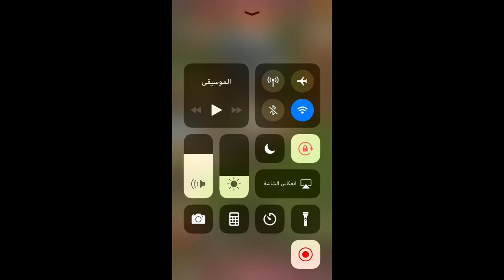Cok The West K17 ) zero 52m and 🔥Big Losses KO5🔥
ClashofKingsTheWest (🥇K17🥇)
🥇Ice Fire & QueenJen & Etook & Shakazuluu & Chaves & General Martin & Thade & Alexander & Oksi & Captain black & Killua🥇